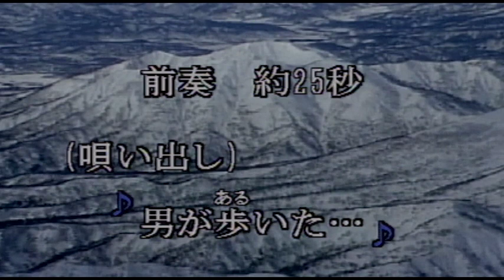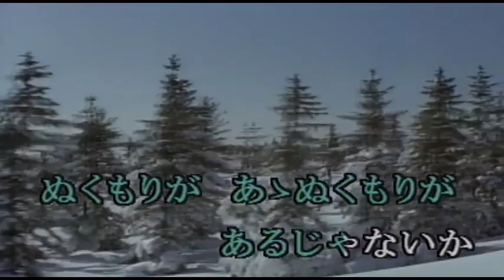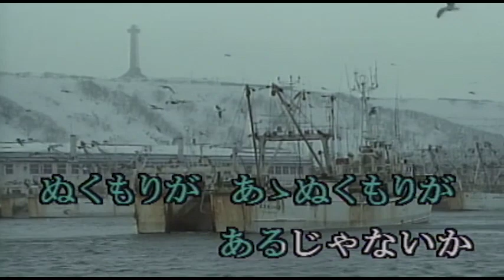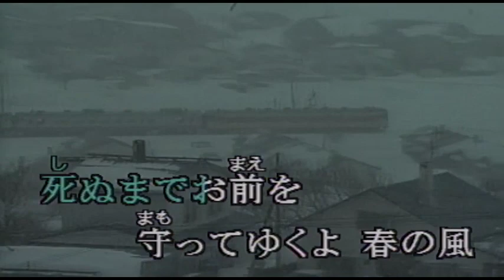（カラオケ） ぬくもり / 冠二郎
男が歩いた人生だから・・・
›1992年
›作詞：三浦康照　　作曲：叶弦大

古い昔の傷あとの
ひとつやふたつは許しておくれ
北の町
ふたりのこころ あたためあった
ぬくもりが あゝぬくもりが
あるじゃないか

安らぐねぐらをお前の胸に
やっと見つけてこの俺は
離しはしないと肩抱きよせる
冬の宿
ふたりの命 燃やした夜の
ぬくもりがあゝぬくもりが
あるじゃないか

わがままばかりの男だけれど
かけた苦労の償いに
死ぬまでお前を守ってゆくよ
春の風
二人の花が咲いてるような
あるじゃないか